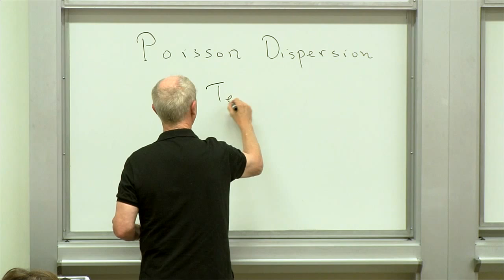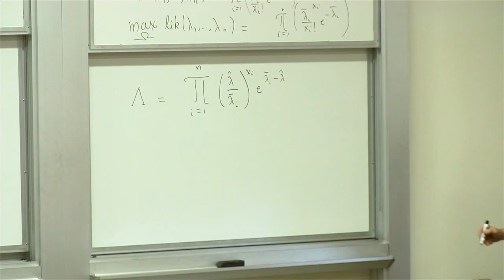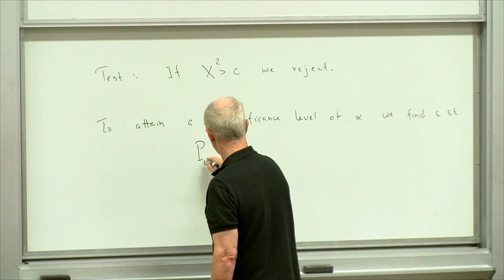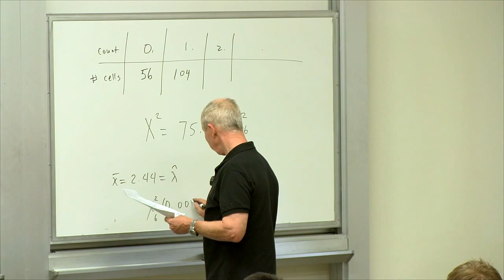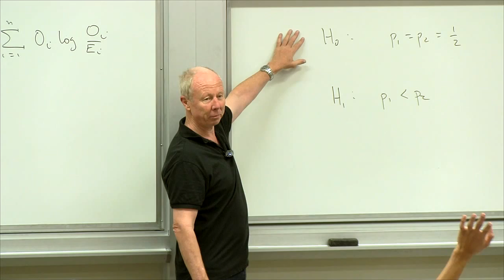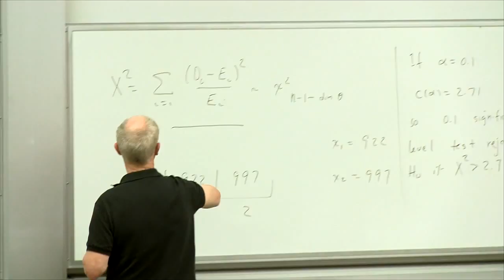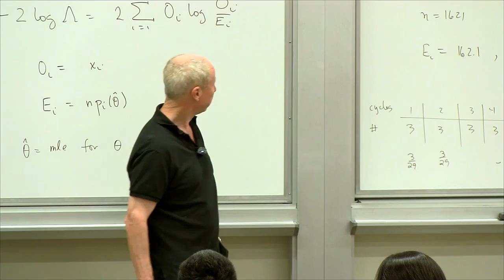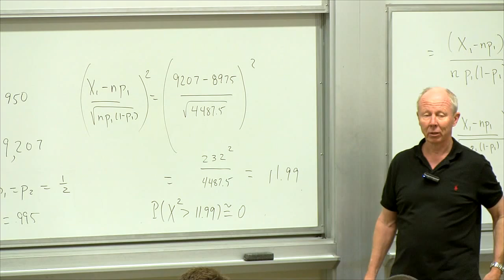Introduction to Probability and Statistics 131B. Lecture 15.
UCI Math 131B: Introduction to Probability and Statistics (Summer 2013)
Lec 15. Introduction to Probability and Statistics
Instructor: Michael C. Cranston, Ph.D.

Description: UCI Math 131B is an introductory course covering basic principles of probability and statistical inference. Point estimation, interval estimating, and testing hypotheses, Bayesian approaches to inference.

Required attribution: Cranston, Michael C. Math 131B (UCI OpenCourseWare: University of California, Irvine), [Access date].